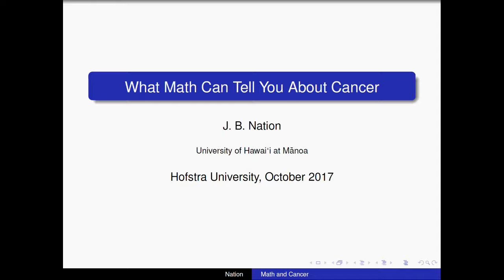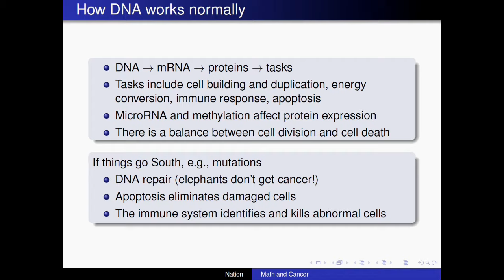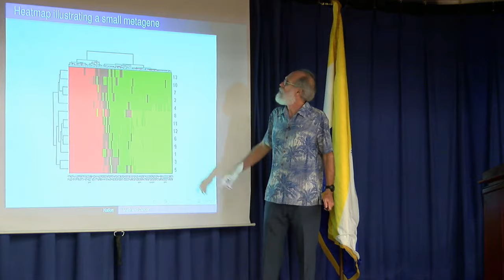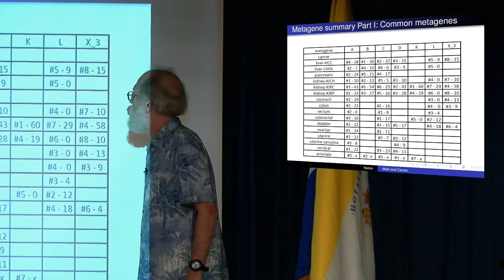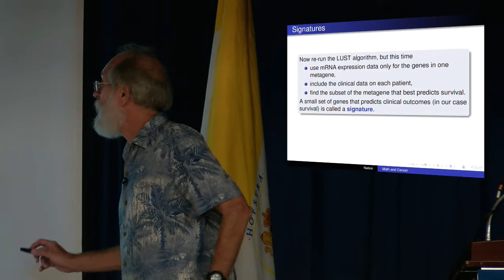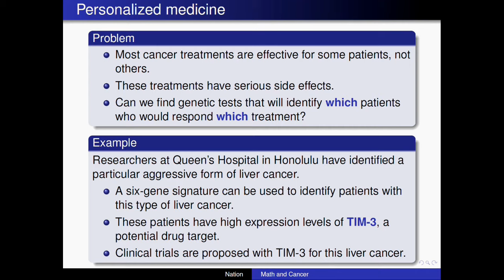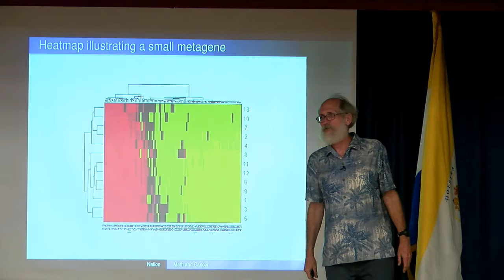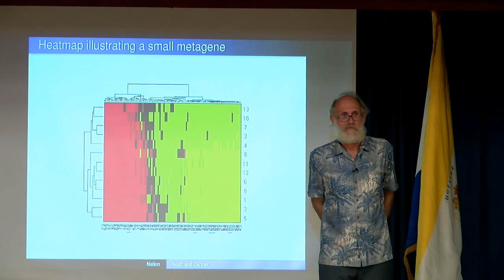What Mathematics Can Tell Us About Cancer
J.B. Nation, a leading specialist in universal algebra, has been involved over the last 10 years in interdisciplinary study of genetic data on cancer patients, with the bio-informatics group at the University of Hawaii Cancer Center and The Queen's Medical Center in Honolulu.